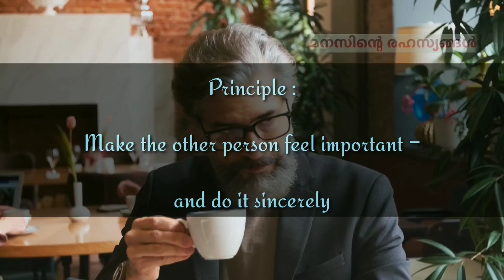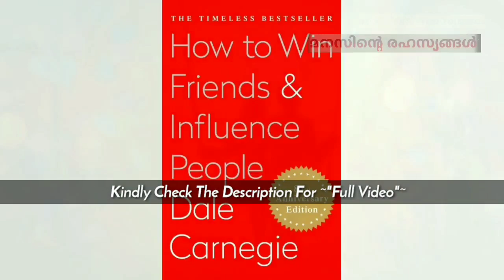Principle 9: How To Win Friends And Influence People Book Summary in Malayalam Manasinte Rahasyangal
This video talks principle number 9 from the book How to win friends and influence people summary in malayalam made by Manasinte Rahasyangal YouTube channel.

This Video premiered on Manasinte Rahasyangal youtube channel.

How to win friends and influence people book buy in english

How to win friends and influence people book buy in Malayalam How To Win Friends And Influence People Book Summary in Malayalam Full Course

How to win friends and influence people book buy in Malayalam Disclaimer